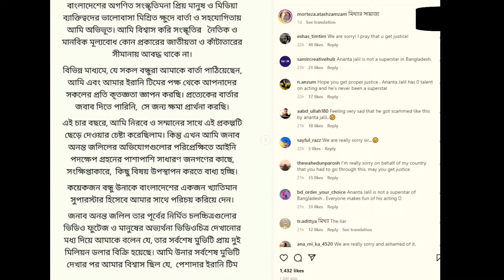আর কখনো নিজের টাকা সিনেমা বানাবো না নায়ক হিসেবে থাকবো | ananta jalil news